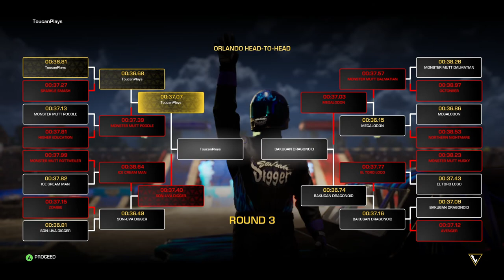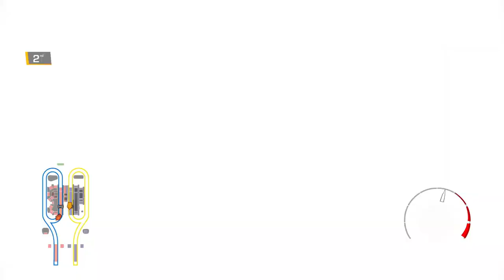Monster Jam World Finals XX (Orlando) | Monster Jam Steel Titans 2 - Sonuva Digger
Welcome to ToucanPlays - Monster Jam Steel Titans 2!  In this episode we compete in the World Finals XX (20) in Orlando! Since I played with Sonuva Digger for the Career Mode Finale, I played with him for the World Finals too. And I played on hard mode!  The other monster trucks definitely gave me a run for my money.  It was a lot of fun and definitely put my skills to the test!  I hope you enjoy!

Thanks to our newest subscriber:  ✨Brandon Schumacher✨ - Welcome to the flock! 🎉
463 Views - Jan 9, 2024

Looking for more fun?  for more awesome content!

Join the discussion on Discord!

About Monster Jam Steel Titans 2:

More Trucks! New Worlds! Monster Jam Steel Titans 2!

Chapter Timestamps:
00:00 Introduction
00:19 Head to Head Round 1 - Sparkle Smash
01:41 Head to Head Round 2 - Monster Mutt Poodle
02:41 Head to Head Round 3 - Sonuva Digger
03:27 Head to Head Round 4 - Bakugan Dragonoid
05:27 Two Wheel Skills
06:29 Timed Destruction
09:01 Freestyle
11:28 Results and Unlocks (Grave Digger Gold, Max-D Gold, Megalodon Gold)